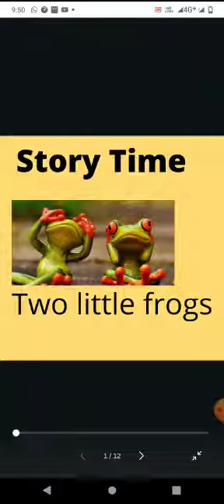story as a song , Two little frogs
Video from Sumathi